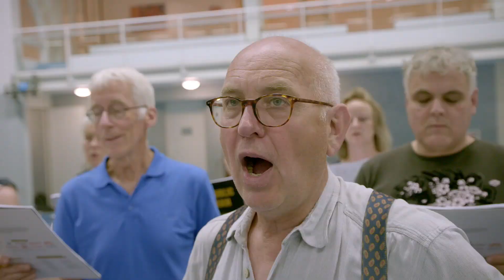The Public Domain - aftermovie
Op 5 en 6 juli kwamen honderden zangers bij elkaar in Amsterdam en Haarlem om samen 'the public domain' uit te voeren - een werk van David Lang wat na uitvoeringen in New York, Berlijn en Londen nu ook naar Nederland is gekomen! Een onvergetelijke ervaring voor deelnemers, dirigenten en staf van de twee uitvoerende organisaties: de Internationale Koorbiënnale Haarlem en het Nederlands Kamerkoor!

Onze dank gaat uit naar de Gemeente Amsterdam, Gemeente Haarlem, het Ars Donandi + W.J.O. de Vries fonds, het Fonds Podiumkunsten, de Gemeente Utrecht, Hello Zuidas, het Prins Bernhard Cultuurfonds en het VSB Fonds voor het mede mogelijk maken van deze twee prachtige evenementen. Ook iedereen die een donatie heeft gedaan ten behoeve van dit project en alle vrijwilligers, dirigenten en andere betrokkenen vergeten we niet - zonder jullie was dit niet mogelijk geweest!